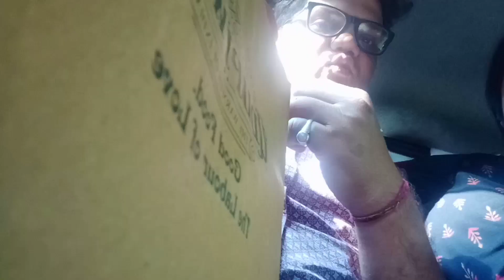der raat plants ko manage kar kaha chale Hum...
travelling vlog